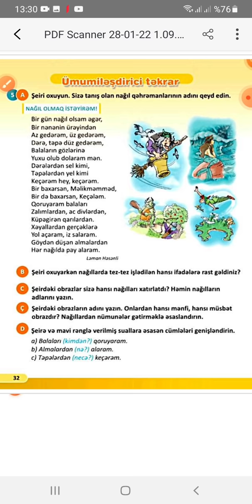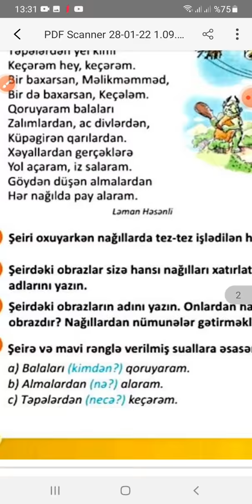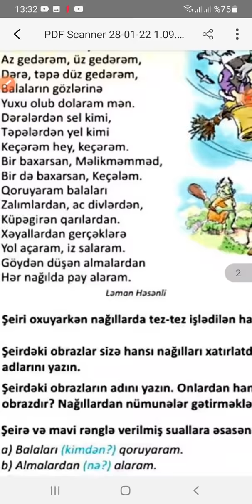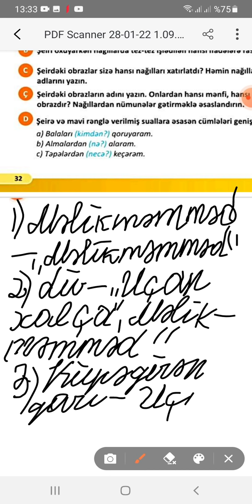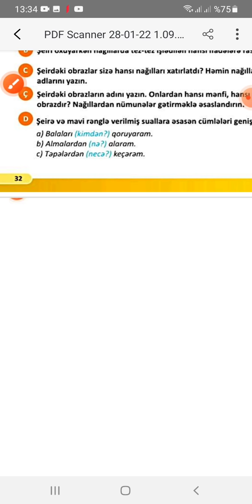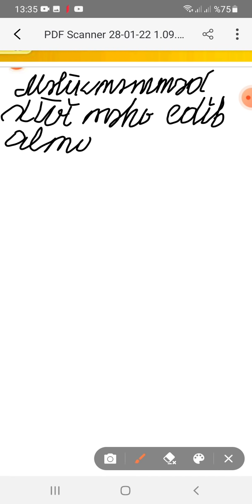2-ci sinif Azərbaycan dili dərsliyi ,(2-ci hissə) səh.32